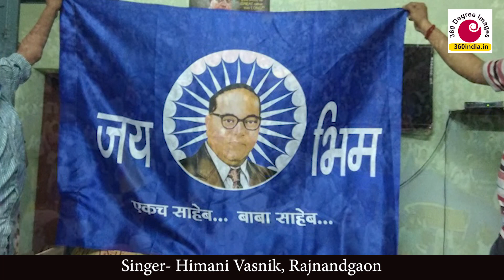मुझे चढ़ गया नीला रंग रंग ||स्वर- हिमानी वासनिक || जय भीम || Baba Ambedkar || budhha || bheem geet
26  नवम्बर के संविधान दिवस के अवसर पर हिमानी वासनिक द्वारा गाया गीत जय भीम
मुझे चढ़ गया नीला रंग रंग ||स्वर- हिमानी वासनिक || जय भीम